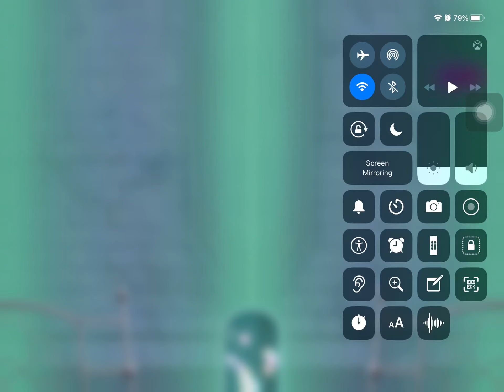SAO ARS pull and got Yuna and Ronie